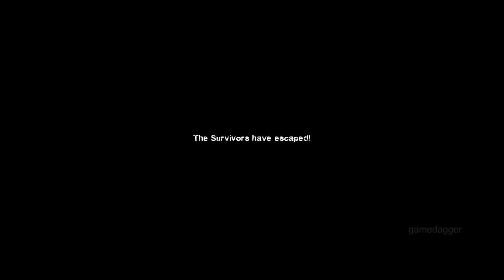Left 4 Dead 2: L4D2 Dead Center Act4 Atrium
A Teaching Walkthrough - Left 4 Dead 2:
Dead Center Act1 Hotel

Full Series Links:
+ Dead Center +
Underground:
Port:

Left 4 Dead 2 is a cooperative first-person shooter game. It is the sequel to Valve Corporation's award-winning Left 4 Dead. Like the original, Left 4 Dead 2 is set during the aftermath of an apocalyptic pandemic, and focuses on four survivors fighting against hordes of the infected, who develop severe psychosis and act zombie-like. The survivors must fight their way through levels, interspersed with safe houses that act as checkpoints, with the goal of reaching a rescue vehicle at the campaign's finale. The gameplay is procedurally altered by an artificial intelligence engine dubbed the "Director" that monitors the players' performance and adjust the scenario to provide a dynamic challenge. Several new features have been introduced: new types of infected, melee weapons, and a story-arc that connects the game's five campaigns together.